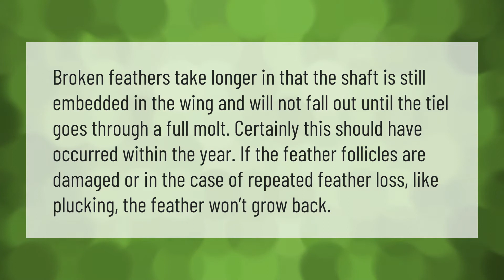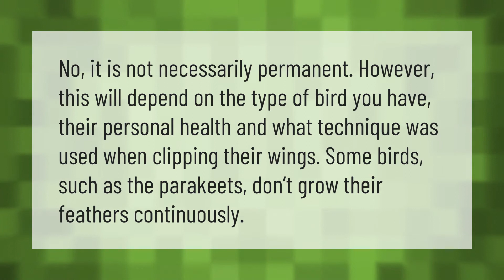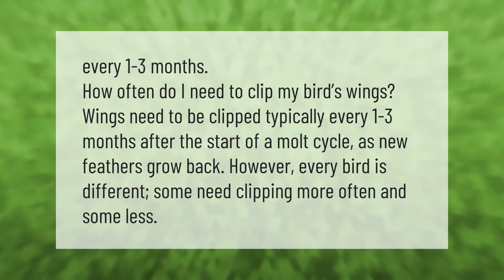Why won't my birds wings grow back?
00:00 - Why won't my birds wings grow back?
00:38 - Do birds wings grow back after being clipped?
01:07 - Is wing clipping permanent?
01:35 - How often do you clip a bird's wings?

Laura S. Harris (2020, December 31.) Why won't my birds wings grow back?
    AskAbout.video/articles/Why-won-t-my-birds-wings-grow-back-205093